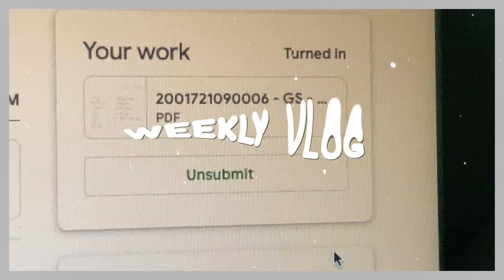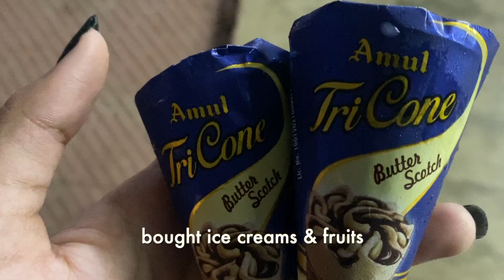WEEKLY VLOG| got vaccinated// last few days of freshman year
✰hey guys! here is a glimpse into my week. past week I got vaccinated and completed my freshman year of college.